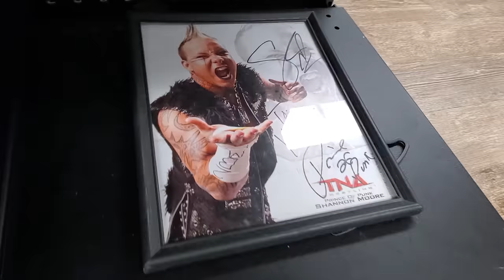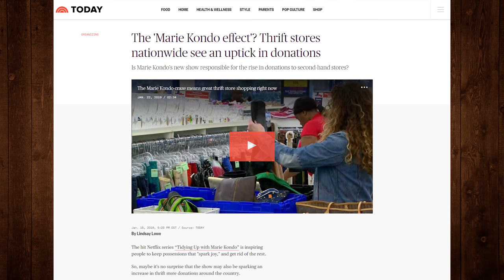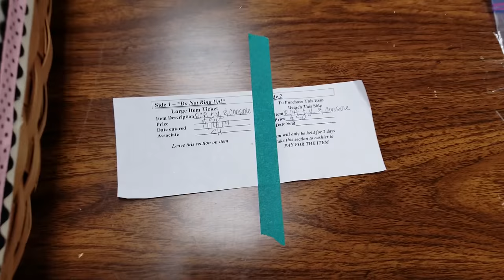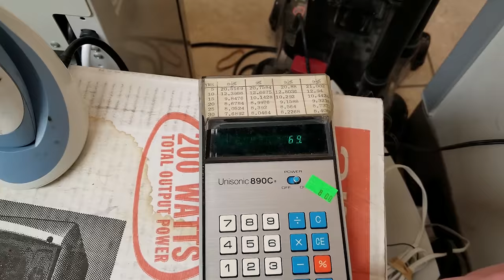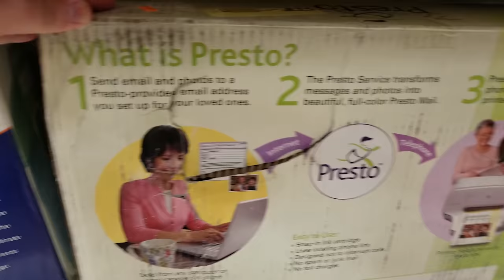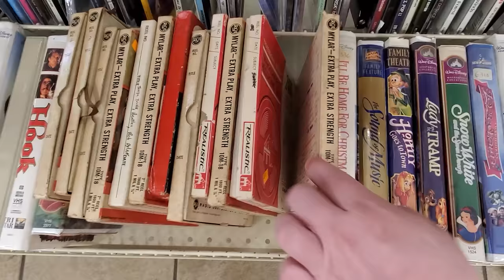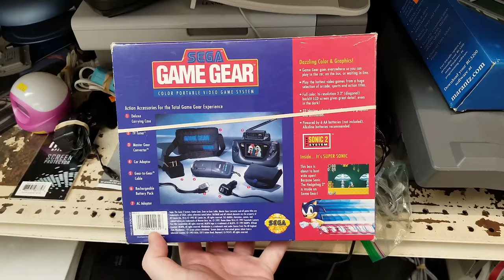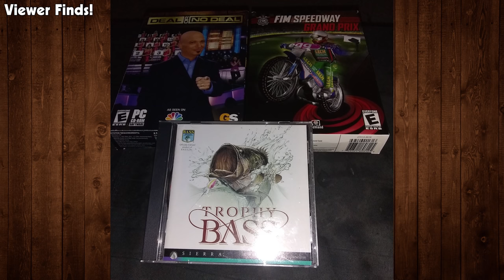LGR - Thrifts [Ep.42] Gears of Joy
Join me as I go out thrifting, in search of retro tech and interesting goods at various discount shops! In a post-Marie Kondo thriting world, let's see what kinda gear sparks joy out there.

● Here are the camera glasses I use:

"Branches", "Mining By Moonlight", and "Spy Groove"